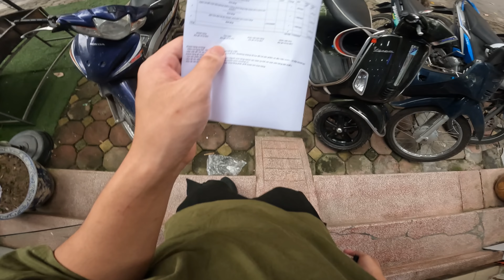Đi Uống Nước Quên Tiền,Mượn Tiền Gái Lạ Và Cái Kết/ Nam Cọ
Mọi Người Giúp Mình Đặt 20,000Sub Với nhé ạ. Mình Cảm ơn mọi Người nhiều nha
Mình mới mất nick facebook mọi người add lại mình nha!

Mong mọi người sẽ ủng hộ Nam nhiều hơn để sẽ có nhiều video chất lượng hơn ạ
Có góp ý mong mọi người cmt dưới ạ.
Hoặc ai ý tưởng gì thì cứ cmt dưới cho mình biết nha.
Chúc Mọi người năm mới tuyệt vời nha!